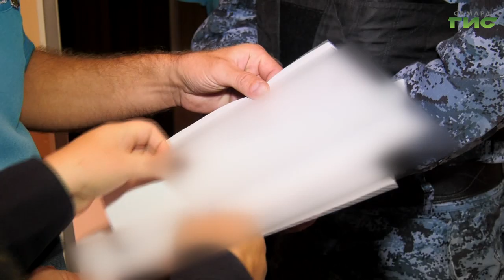В Самаре приставы провели рейд по алиментщикам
Служба судебных приставов Советского района провела рейд по должникам за алименты. Что грозит тем, кто не выплачивает долг, - узнал наш корреспондент.